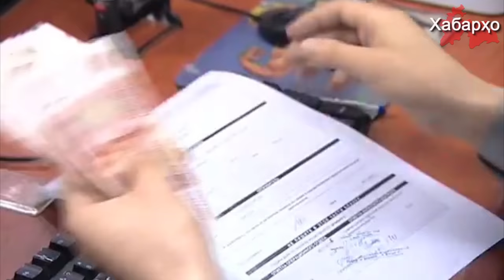Режим в Таджикистане толкает страну в долговую яму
Таджикистан в ближайшие три года планирует привлечь кредиты и гранты на сумму более $967 млн, что равняется около 50% от годового бюджета страны. Об этом сообщил министр финансов Таджикистана Абдусалом Курбониен. По словам министра, эти средства якобы будут привлечены в инвестиционных целях.